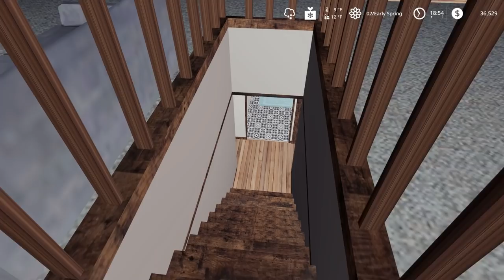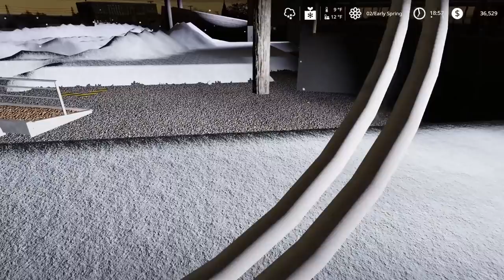FORGOTTEN FOR YEARS IH COMBINE FOUND & RESTORED (ROLEPLAY) FARMING SIMULATOR 19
1480 Mod can be found at Tired Iron Modding facebook site.  Enjoy!
We were snow ski when we stumbled across a old 1480 international harvester in the tree line.  Decide to restore it back to its former glory.